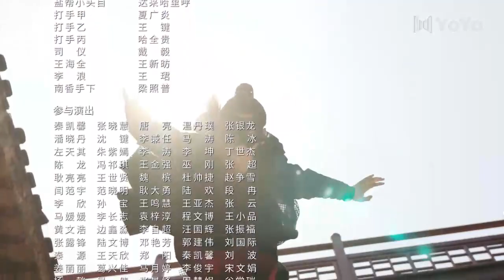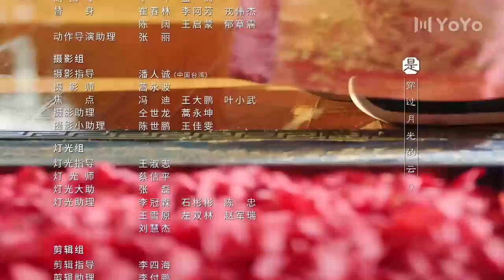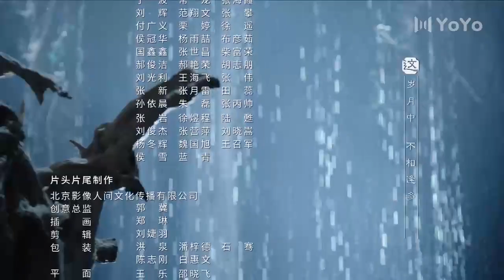【🌺CUT】小丸子心疼其他男人 让梅世青生气不已！💖花好月又圆Truth or Dare